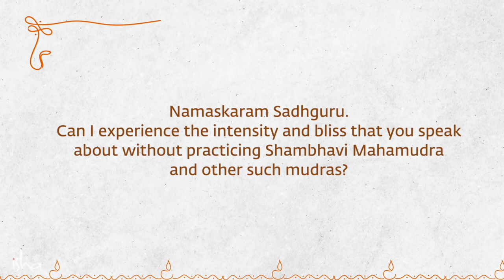How to Stop Overthinking? Are you overloaded with thoughts?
Life is spinning faster and faster. Are your overthinking? Is your head overloaded and you have no energy? Learn how to stop overthinking and feel better and get more energy. Rest your brain.

Find cool tee-shirts, tops, comforters, pillows, throws, stickers, backpacks, mugs, water bottles, cases for phones/laptops, tapestry, shower curtains, bags and so much more with different designs and colours. Enjoy!